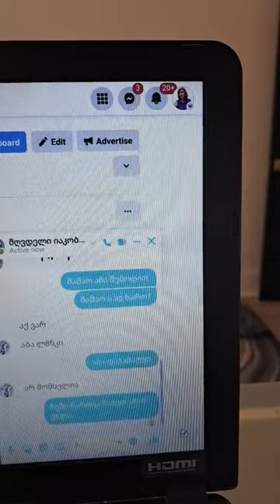პოლიტიკური საკითხები, წინა საარჩევნო პერიოდში - მამა იაკობ მესტვირიშვილი